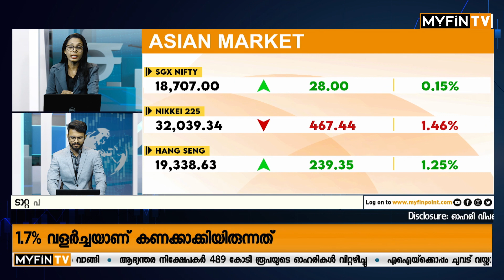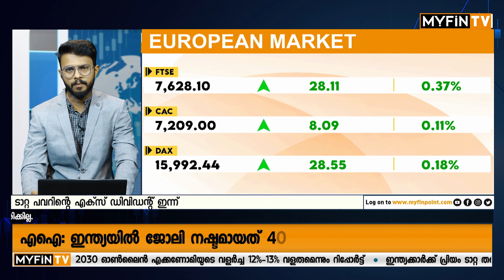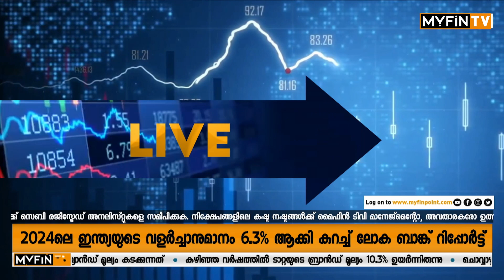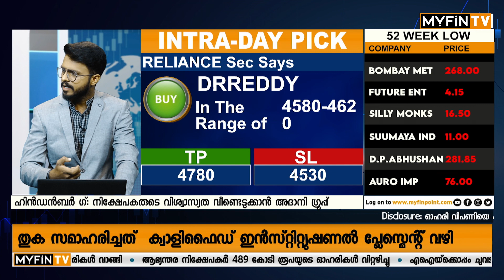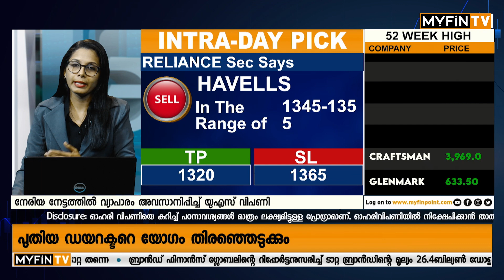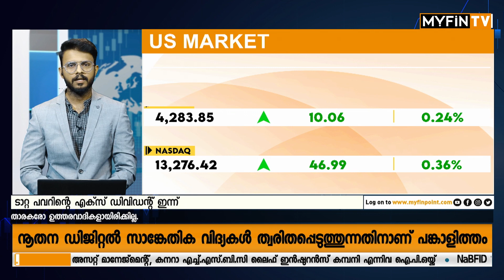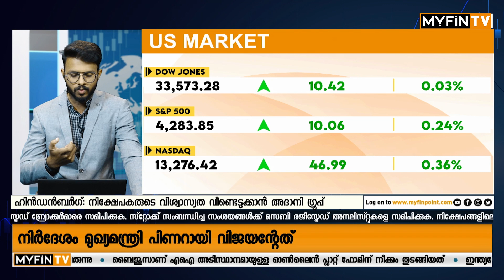ഏറ്റവും മികച്ച ഉയരങ്ങൾ കീഴടക്കാൻ നിഫ്റ്റി | NIFTY | Share Market | Latest News